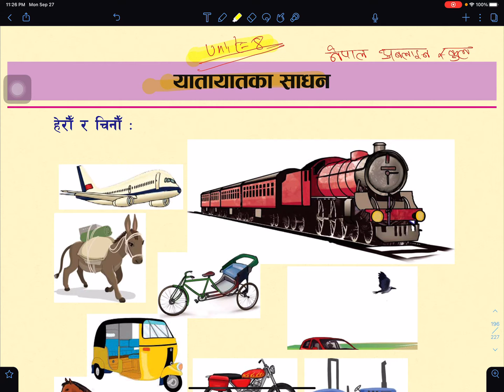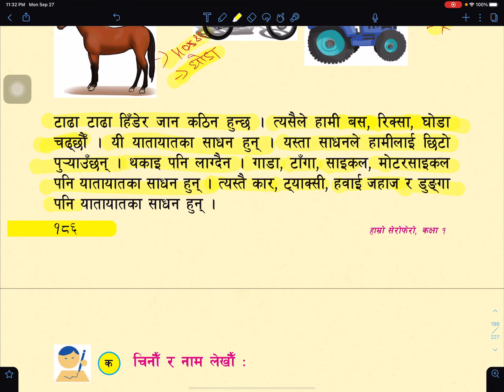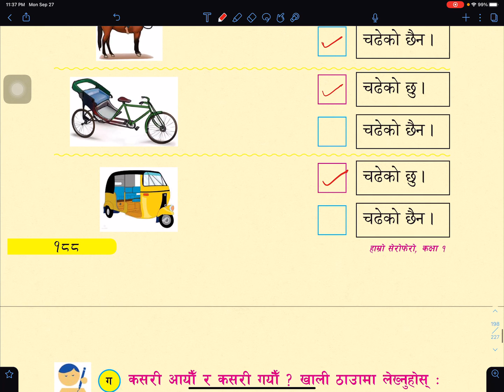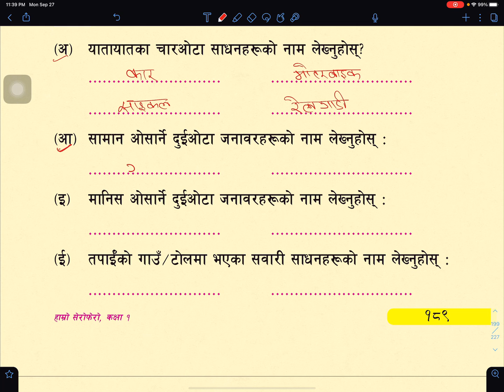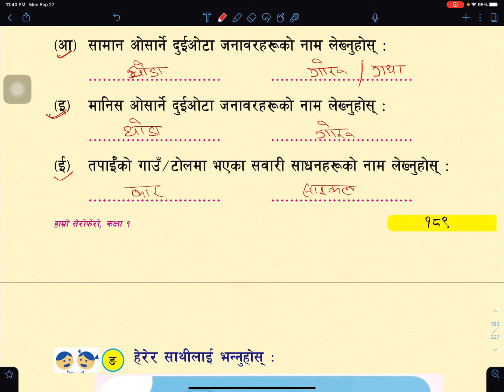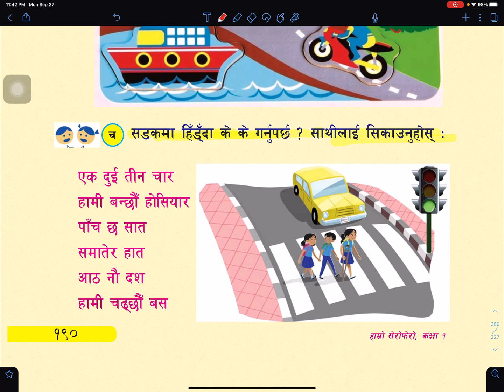Class 1| Hamro Serofero | Unit 8 | यातायातका साधन | हाम्रो सेरोफेरो